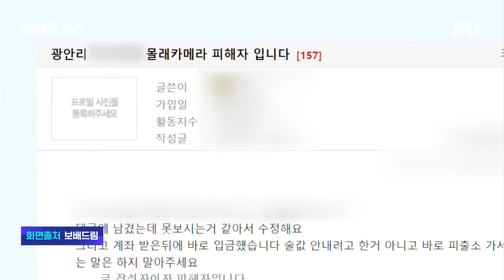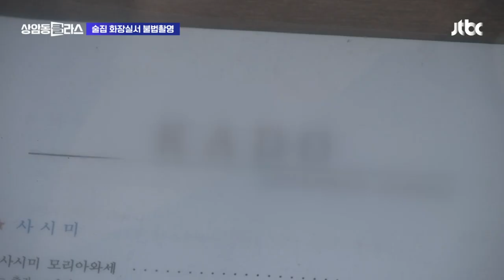변기에 앉는 순간 '툭' 떨어진 휴대폰…범인은 술집 사장? 광클e뉴스 / JTBC 상암동 클라스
최근 한 온라인 커뮤니티에 '광안리 몰래카메라 피해자입니다'라는 글이 올라왔습니다.

글쓴이는 지난 23일, 친구와 부산 광안리의 한 술집을 방문했다는데요.

가게 안에 있는 화장실 변기에 앉자 물건이 떨어지는 소리를 들었다고 합니다.

뒤를 보니 카메라 동영상이 켜져 있는 휴대전화 한 대를 발견했다고 해요.